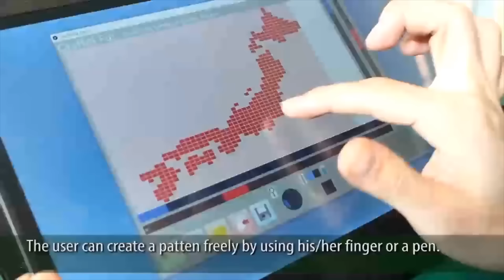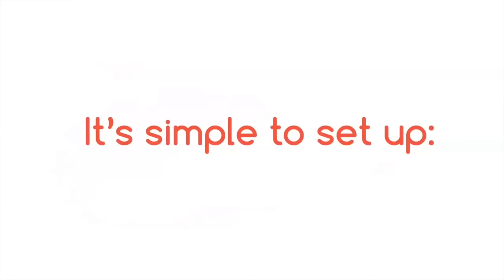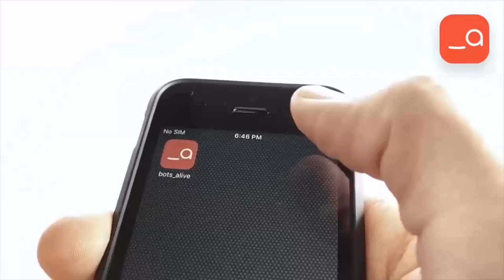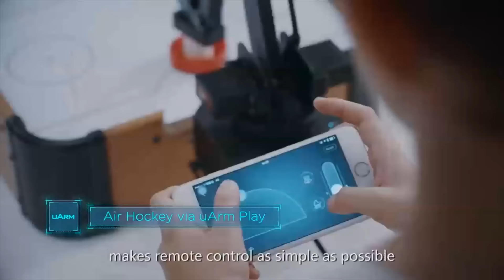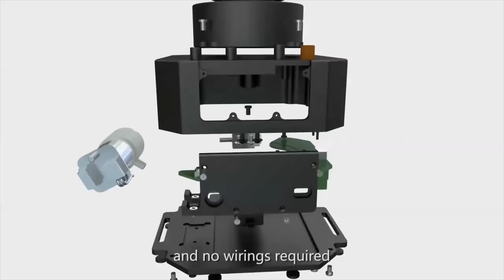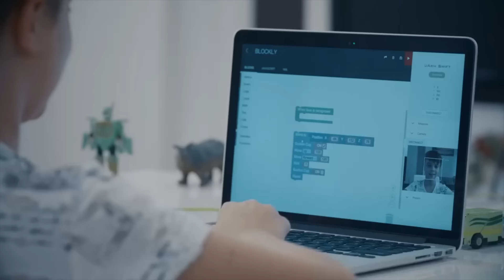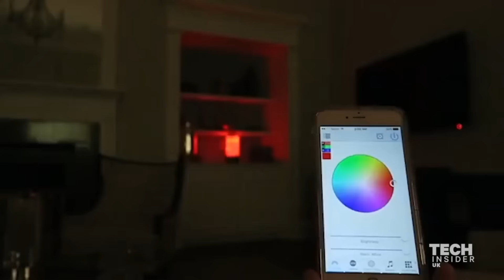Top 5 Really Cool Technology You've Never Seen Before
In this video there is 5 really cool technology that actually exists, and that we do not believe you have seen before. Many of them can actually be bought as well. The prices mentioned in the video may change when you get to the actual amazon page. These are still som really cool gadgets, that won’t break the bank. All amazon gadgets are linked below, please enjoy!

0:12 - Lawnprinter
1:16 - Robot Creatures
2:12 - Trivoly
5:10 - uArm Swift
8:21 - Aqua Lamp